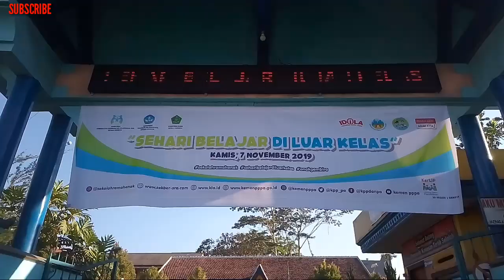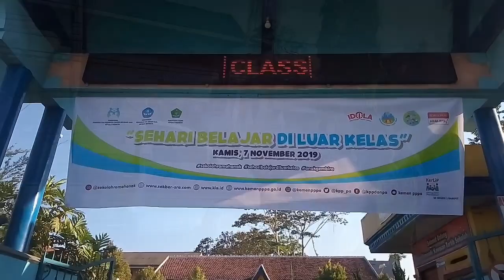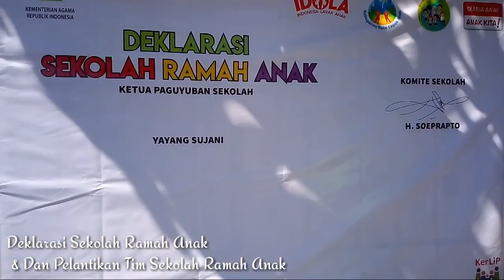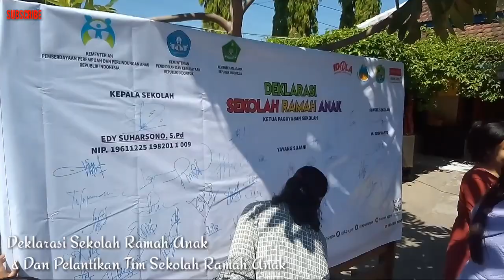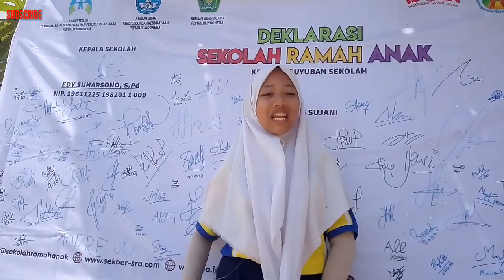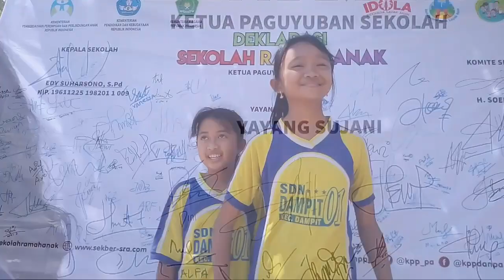Sehari Belajar Diluar Kelas SD Negeri 1 Dampit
Sehari Belajar diluar Kelas
Kegiatan atau acara belajar diluar kelas yang dilaksanakan di SD Negeri 1 Dampit. Dan satu-satunya sekolah tingkat dasar  di Kecamatan Dampit yg ditunjuk menjadi Sekolah Ramah Anak atau di sebut SRA.
Rangkaian kegiatan diatas merupakan aktivitas yang mempunyai Tujuan  pembelajaran secara nyata dan berguna untuk meningkatkan pengetahuan dan tumbuh kembang anak serta mendukung budaya dan cinta tanah air serta kreativitas dalam  upaya penguatan pendidikan karakter.
Kegiatan ini dilaksanakan serentak diseluruh tanah air  pada hari kamis tanggal 7 Nopember 2019 yang dilakukan di Indonesia dan di seluruh dunia.
Dan juga dalam rangka memperingati  Hari Anak Internasional.

ocd

Agar dapat berkembang terus dan selalu berusaha memberikan yang terbaik.
Terimakasih Dukungannya.